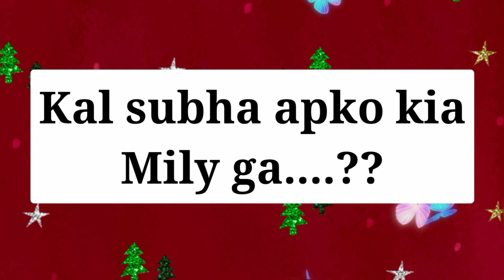choose one number/love game/choose your number/romantic game/daily horoscope/number game/love quiz/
pick one chocolate
choose the number
choose one month
choose your name first letter status
first letter of your soulmate
i will guess your crushes name
love quiz game new 2021
love personality test
choose one number new 2021
soulmate quiz

apko khone se kon darta hai choose one number choose your gift new alphabet video new trend video new emotional walog video tiktok Viral video YouTube trend video new emotional walog